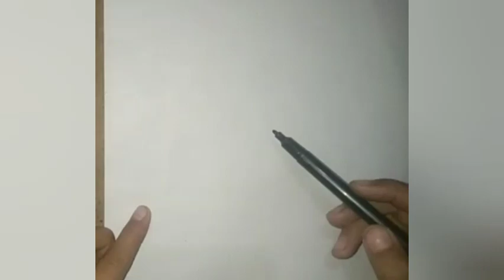teddy 🧸 drawing | teddy Bear easy paper drawing | tedy Bear easy pencil paper drawing#teddybear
tedy 🧸 drawing | tedy Bear easy paper drawing | tedy Bear easy pencil paper drawing#teddybear